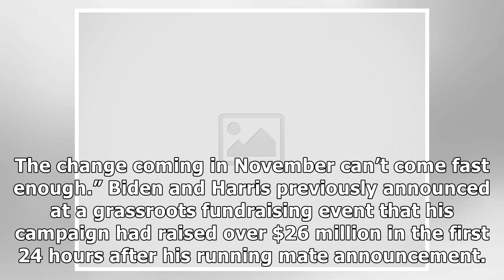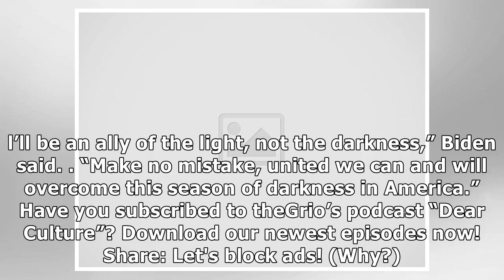Celebs raise $7M for Biden-Harris campaign after convention